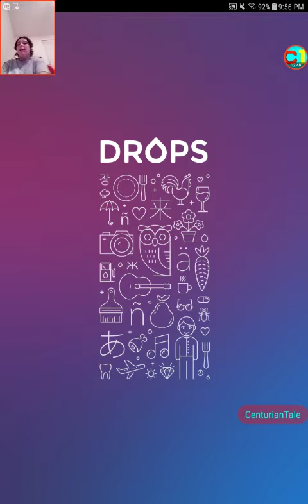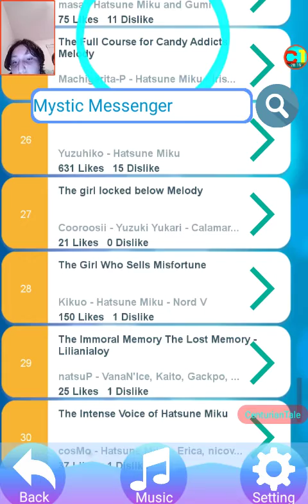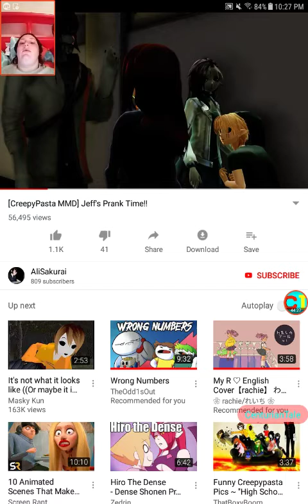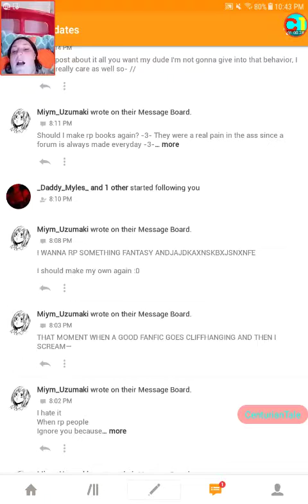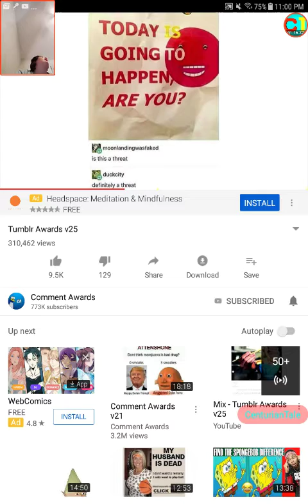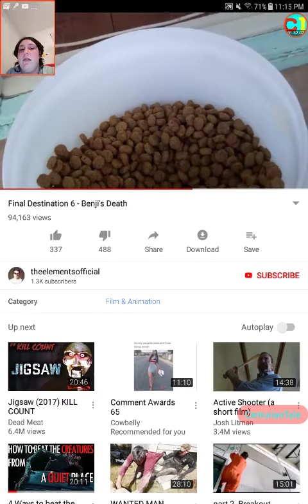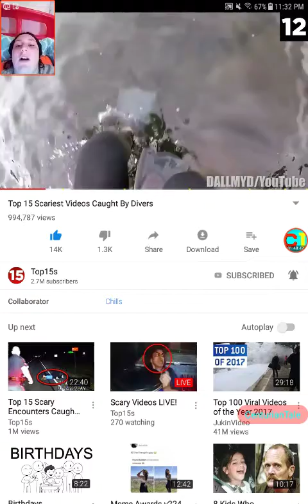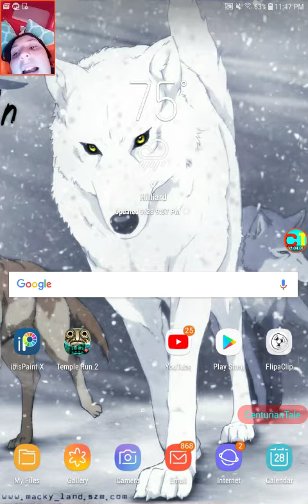Enjoy This 2 hour Long Video That Is In Edited